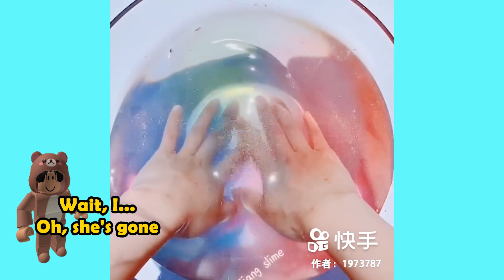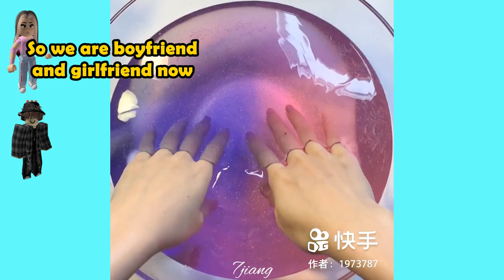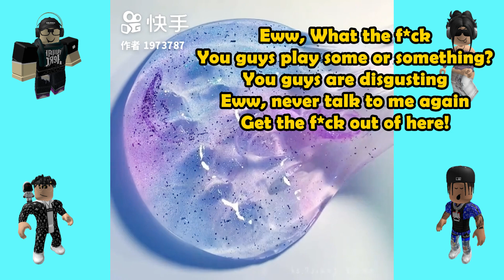Text To Speech 🎅 Asmr Slime Storytime ❤️ My Mom Made Me Unfriend My Best Friend | Roblox Story #100